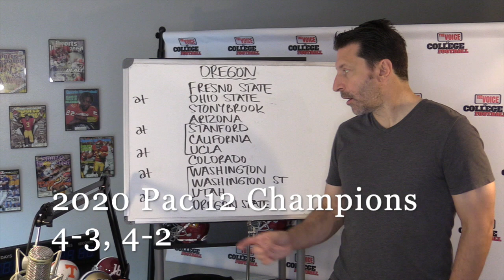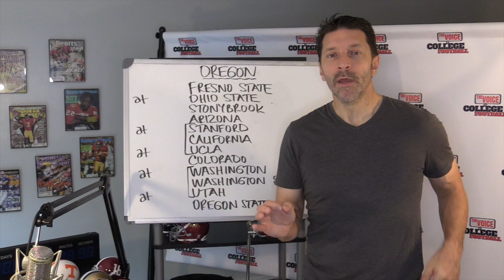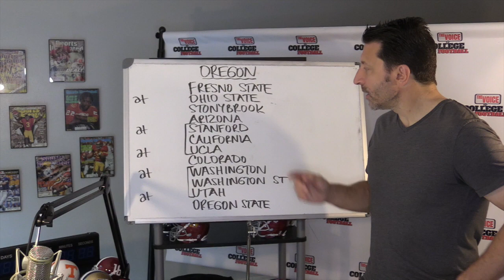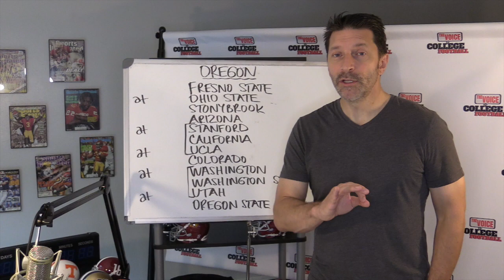Oregon Ducks Prediction / PLAYOFF BOUND?